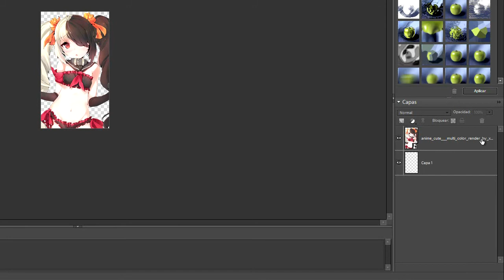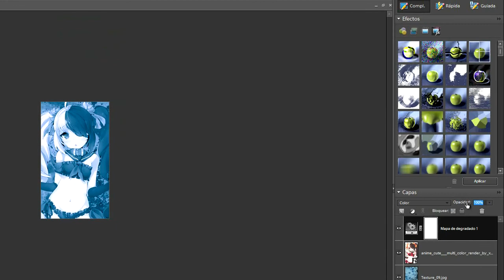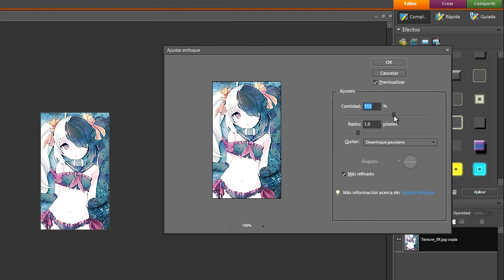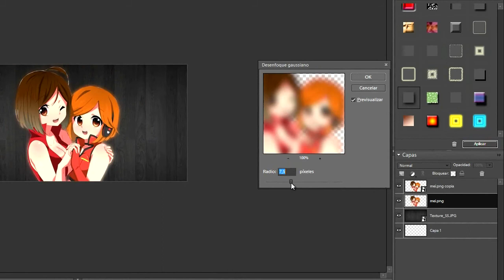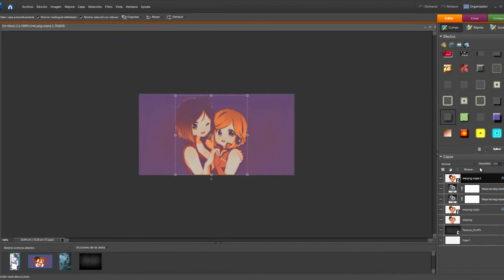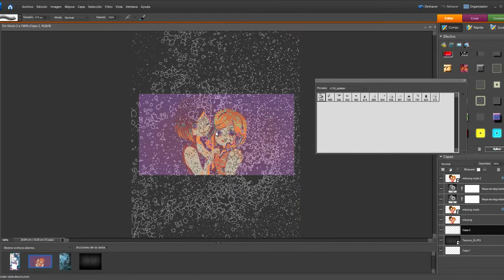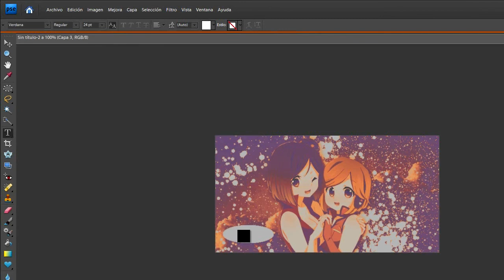Tutorial | Cambiar completamente el color de una Imagen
Like por pasar los PSD's. :3

Eso, cambiamos el color de una imagen, render,.. Lo que sea de una manera muy sencilla y de paso explicamos como usar el Filtro - Desenfocar..